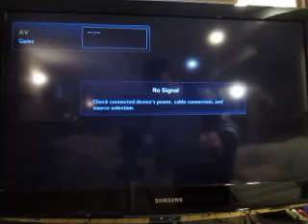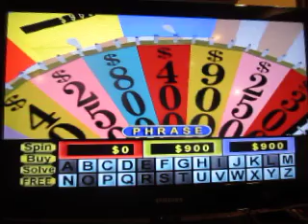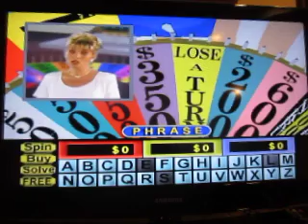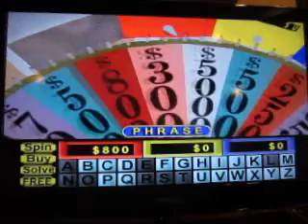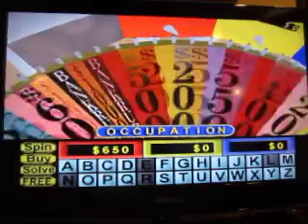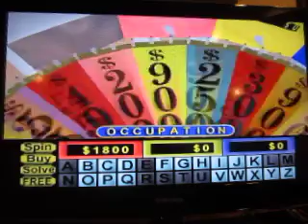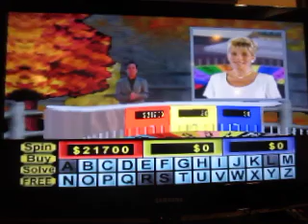Two In One Birthday Special: Part 5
Here's part five, which is Wheel Of Fortune for the Nintendo 64.